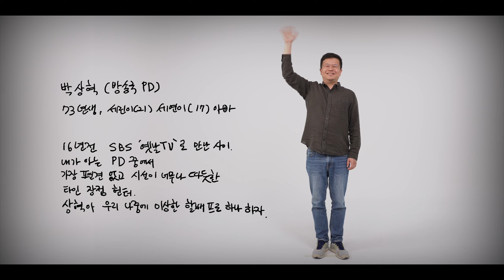[MV] 2023 월간 윤종신 4월호 - 사는 재미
[4월의 이야기]

“‘정착’이 아직도 미덕일까..”

2023 [월간 윤종신] 4월호 ‘사는 재미’는 삶의 관성을 경험하고 있을 이 땅의 모든 50대에게 띄우는 윤종신의 연서(戀書) 같은 곡이다. 억지로 해야 하는 게 늘어가는 생활의 무게와 이제껏 쌓아온 것을 지켜야 한다는 압박, 그리고 여기서 딴짓을 하면 망할지도 모른다는 위협 속에서 점점 ‘사는 재미’를 잃어가는 사람이라면 누구나 고개를 끄덕일 만한 요즘을 그리고 있다. ‘나의 이십대’(20대), ‘서른 너머 집으로 가는 길’(30대)’, ’나이’(40대)가 그러했듯이 윤종신이 자신의 삶을 토대로 세대의 애환을 이야기하는 노래이기도 하다. 윤종신이 작사와 작곡을, 조정치가 편곡을 맡았다.

“생각해보면 우리 부모님 세대에게는 ‘정착’이라는 일관된 목표가 있었던 것 같아요. 전후의 영향도 있었고 굶는 사람도 많았으니 불안정한 삶은 그야말로 공포였던 거죠. 그래서 자식들에게도 빠른 안정을 강조했고요. 그런데 지금은 모두가 그렇지는 않잖아요. 각자의 사정은 다르지만 전반적으로 이전 세대보다는 풍족해졌고 삶의 목표도 다양해졌고요. 저는 우리 세대가 이제는 각자의 자리에서 ‘재미’에 대해 고민을 할 수 있으면 좋겠어요. 3, 4년 뒤의 내가 어떻게 살아야 더 재미있을지 고민하고, 앞이 명확하게 보이지 않을 때 발생하는 긴장을 기꺼이 껴안아 봤으면 좋겠는 거죠. 남은 인생이 그저 현재 상태 유지라면 너무 답답하고 아쉽잖아요.”

‘사는 재미’에는 윤종신이 이방인 프로젝트를 거치며 조금 더 구체화하게 된 삶의 철칙이 담겨 있다. 누가 뭐라고 하든 내 삶에 대해서만큼은 끝까지 궁금해하고 의심해보자는 것. 삶이 진짜로 끝날 때까지는 변화 가능성을 포기하지 말자는 것. 윤종신은 자신의 안에서 벌어지는 변화의 목소리에 귀 기울여 보고, 어떤 식으로든 일단 움직여 보는 일상을 만들어 가는 중이다. 고민과 갈등, 긴장을 무조건 회피하기보다는 일단은 마주함으로써 삶에 약간의 운동성을 가미해보려고 한다.

“제가 하고 싶은 건 무모한 일탈이나 갑작스러운 역행이 아니에요. 거창하게 하던 일을 그만두거나 무리한 변화를 시도하자는 게 아니라, 지금 있는 그 자리를 무조건 지키려는 그 관성을 경계하자는 거죠. 그러니까 아주 미세하더라도 각도를 틀어보려는 거죠. 경험치를 믿고 주어진 선택지가 아닌 다른 방향을 바라보는 것, 무의미한 반복을 끊어냈을 때 발생하는 상황에 기대감을 가져보는 것. 그런 재미가 우리 세대에게도 필요하지 않을까요? 삶을 확신하기보다는 궁금해하는 우리가 되었으면 좋겠습니다.”

‘사는 재미’의 뮤직비디오에는 실제로 윤종신이 가장 좋아하고 아끼는 ‘찐친’들이 출연했다. 동네 친구, 학교 친구, 그리고 방송 생활과 창작 활동을 하며 만난 친구까지. 하는 일은 모두 다르지만 일단 만나면 그게 얼마만의 조우이든 말이 통하고 숨이 트이는 친구들. 그들은 윤종신이 그러하듯이 모두 50대이자 아버지의 길을 걷고 있다.

[Music Credits]

Lyrics by 윤종신
Composed by 윤종신
Arranged by 조정치

Drums 김범철
Bass 채희수
Acoustic Guitar & Electric Guitar 조정치
Piano & Organ 송성경
Percussion 조재범
Chours 앤드(AND)

Recorded by
김지현, 서유덕(@STUDIO89)
이평욱(@Dream Factory Studio)
Mixed by 김일호(@STUDIO89)

[MV Credits]

출연 윤종신 권욱영 임필성 전영준 박상혁

제작 구달스필름
감독 김형민
조감독 조영래

촬영 한상길
촬영팀 김찬우 윤여유

포토 김지성

스타일리스트 오영주
헤어 이재영
메이크업 최송이